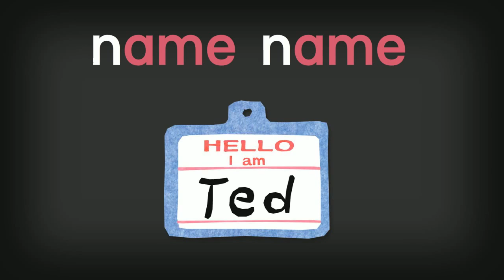Phonics Word RAP | Long Vowel a (CVCe) | Phonics Monster | ver.2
Phonics Monster 2nd Edition:
Level 3_Unit 2_Long Vowel a_Sound

A*List presents Phonics Monster 2nd Edition.
It is a four-level series of phonics books designed to teach the rudiments of phonics with an efficient and practical method.